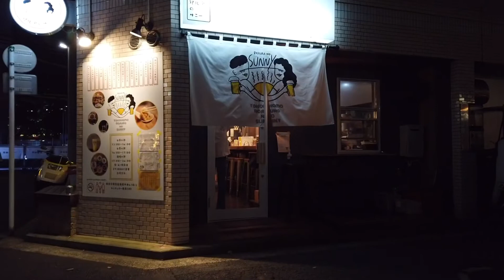【地元鶴見のグルメ紀行…35】路地裏に灯りを灯す路地裏のサニーさん初訪！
TGIF Nightな昨晩は、奥様に呼び出され鶴見東口にある、路地裏のサニーさんを初訪問。
推しの水餃子に舌鼓を打ちつつまたしても飲みすぎたFriday Nightなのでした（笑）

●今回お邪魔したお店はこちら
　路地裏のサニー

●秋田ご出身のオーナーのお店
　フィッシャー